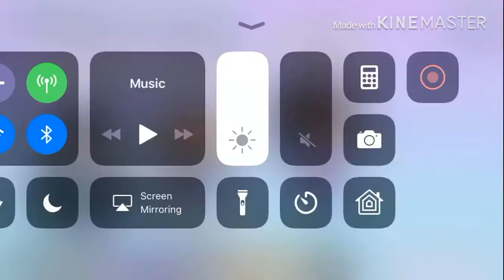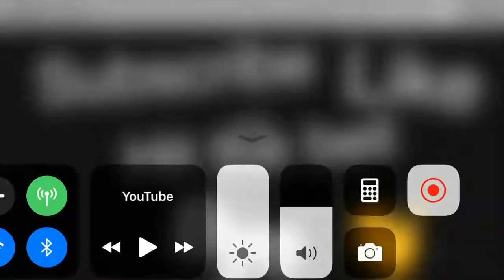Sorry this was bad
So sorry I was in a rush making this service is going to be extra bad